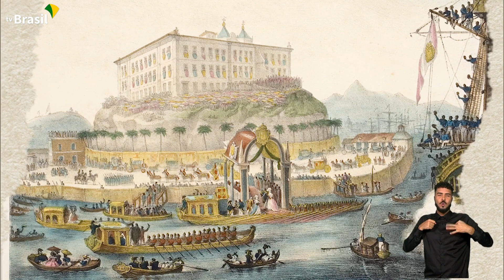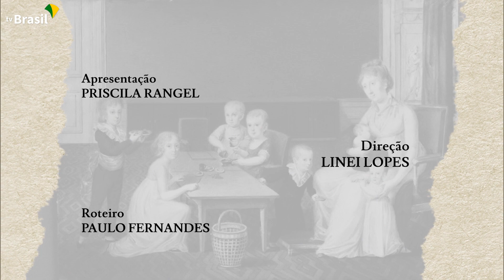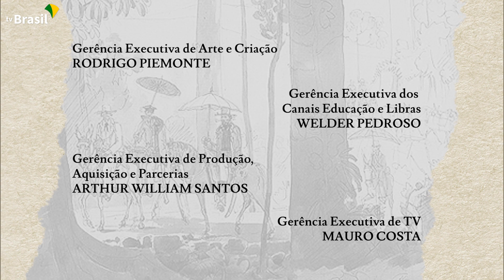Brasil Independente | O papel fundamental de Maria Leopoldina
O episódio sobre Maria Leopoldina, da série Brasil Independente, explora a biografia da austríaca que se tornou a primeira imperatriz do Brasil. Intercalados por uma narração em off, documentos históricos e ilustrações da época, historiadores contam a trajetória da filha do Rei da Áustria, membro de uma das mais tradicionais famílias reais da Europa.

Dentro de todo o processo que culminou com a independência em 1822, a esposa de D. Pedro I ficou lembrada por sua influência sobre o primeiro imperador do Brasil, principalmente por incentivar o seu marido a permanecer no país, além ser responsável por reunir o Conselho de Estado que apoiou a emancipação do Brasil frente a Portugal.